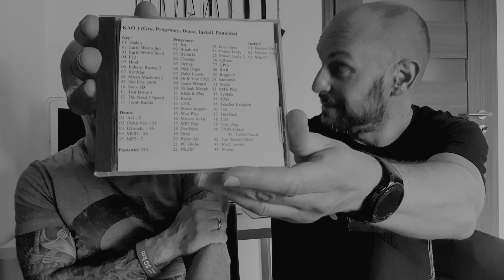ZAPOWIEDŹ - Rozmowy w niskiej rozdzielczości S02E05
Już w najbliższą sobotę (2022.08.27) kolejny odcinek rozmów w niskiej rozdzielczości :-) Tym razem będziemy gadać o Internecie :-)